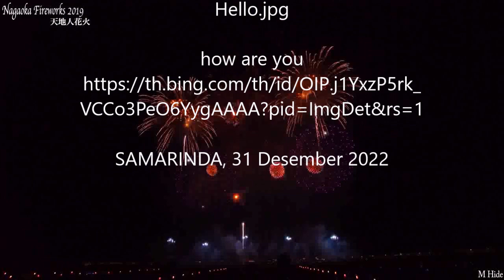Ucapan Selamat Tahun Baru 2023 Dari NOC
sumber video/foto/musik